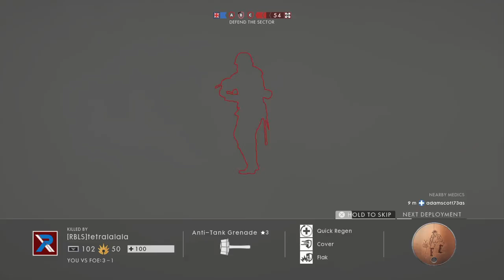Shotgun run 2